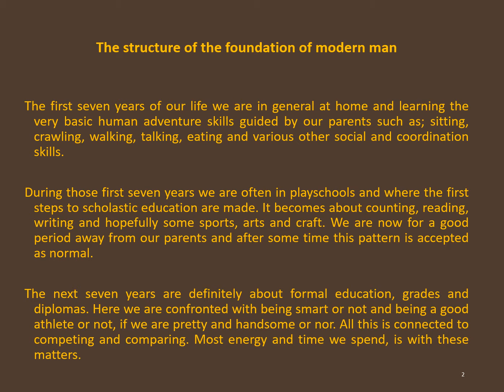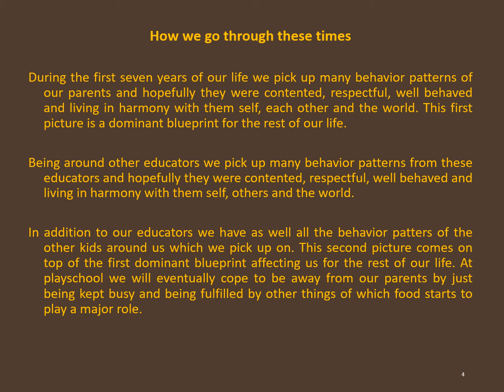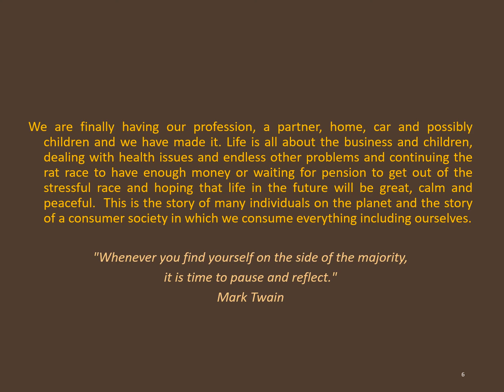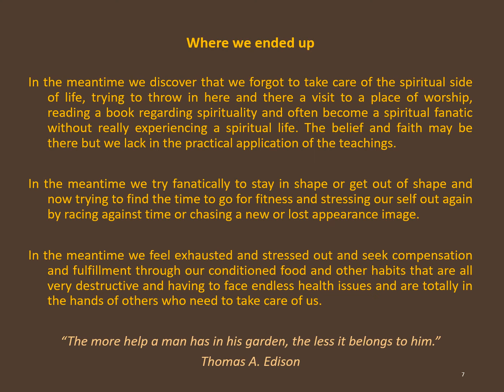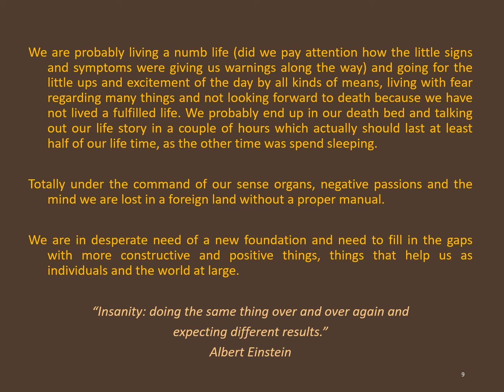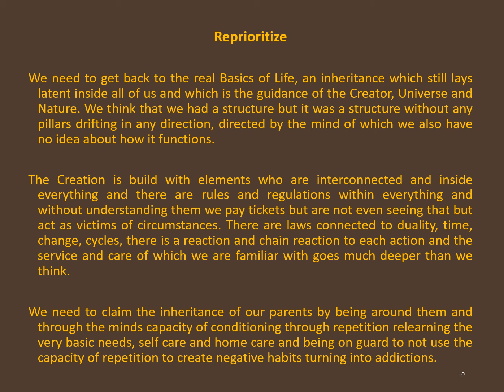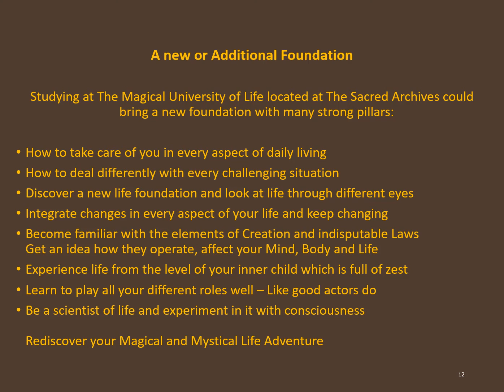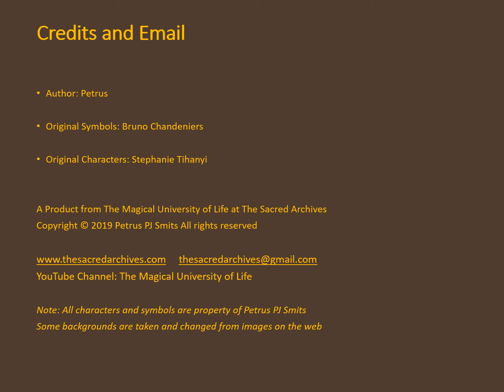Cc Be Wise and Reprioritize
Be wise and reprioritize is a short history of how we condition ourselves in the modern world and through which we get trapped in this limited web. in order to start our own rescue, we must learn to prioritize or better said reprioritize to find a different life adventure.